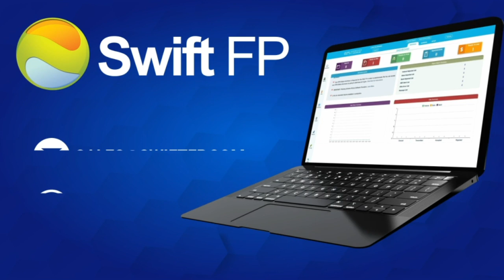Building A More Profitable Tax Business: Becoming a Service Bureau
Welcome back to the fifth video in our series, "Building A More Profitable Tax Business."

In this video we cover becoming a Tax Service Bureau, a smart business choice that open new revenue streams for your tax office and cements yourself as a leader in the tax industry.